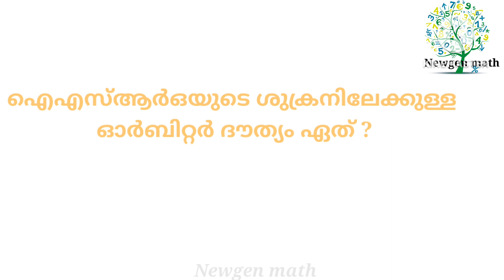USS EXAM 2023 CURRENT AFFAIR QUESTIONS/USS CURRENT AFFAIR QUESTIONS ON SCIENCE/SPORTS/UN/SOCIAL/USS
Important USS CURRENT AAFAIR QUESTIONS FOR USS EXAM / USS EXAM 2023 CURRENT AFFAIRS/ CURRENT AFFAIR QUESTIONS FOR USS 2023 EXAM /KERALA USS EXAM FOR 7TH STANDARD STUDENTS/ CURRENT AFFAIRS